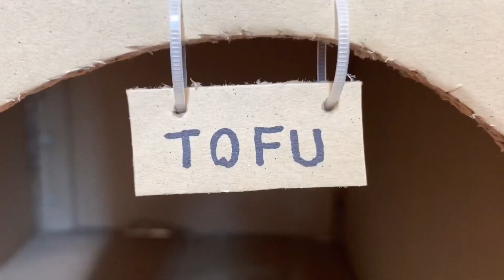DIY small house for cat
Tofu and his small house
DIY for cardboard